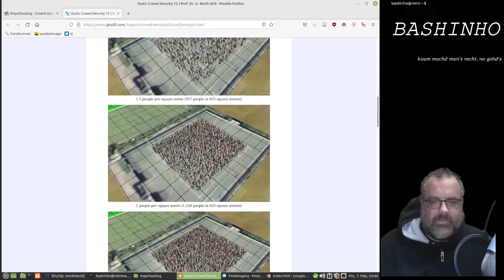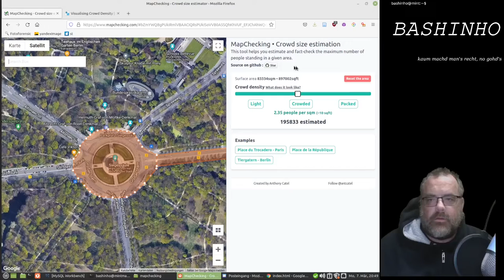#41 Wieviele Menschen waren auf der Demo - OSINT für Einsteiger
In diesem Video zeige ich euch, wie man herausfinden kann ob die Veranstalter- oder Polizeiangaben zur Besucheranzahl von Demos und anderen Veranstaltungen  überhaupt plausibel sind.